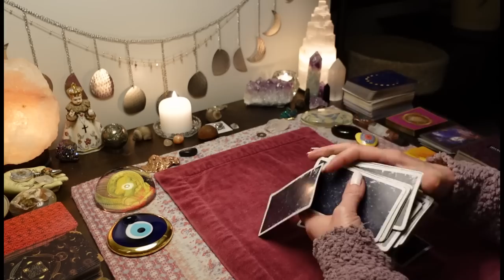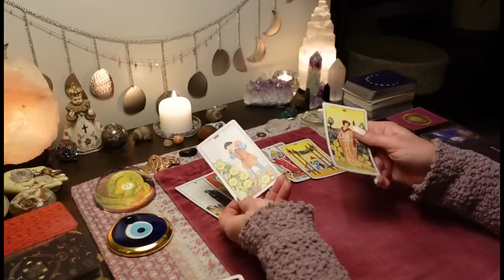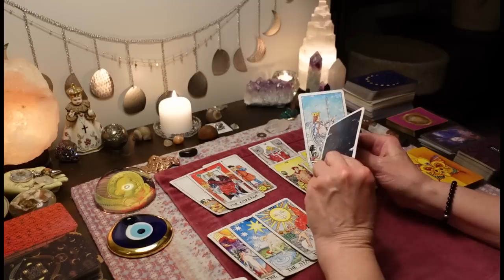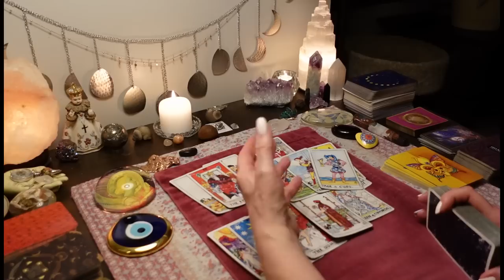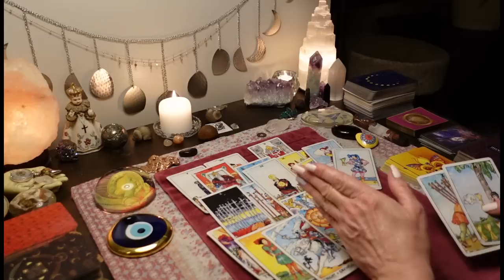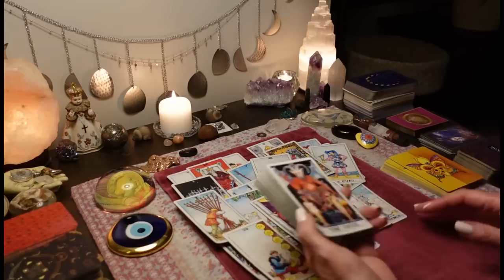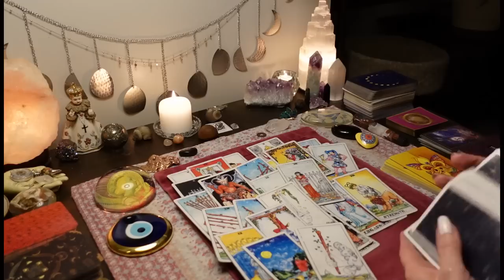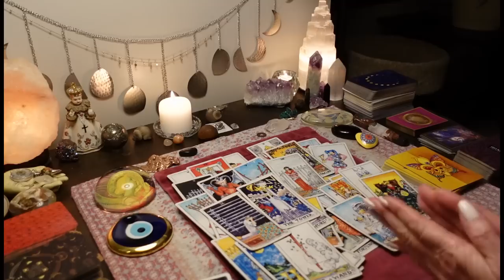CANCER: You Stripped This Narcissist Of All Power & Control/ Rendered Them Speechless. TAROT